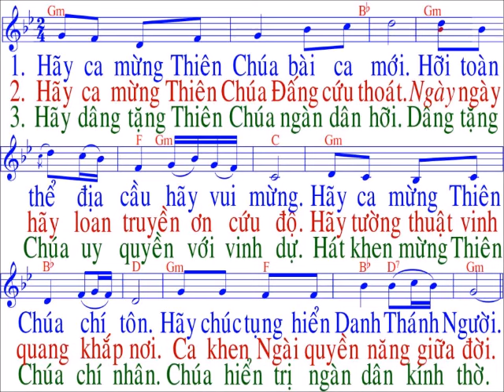Thánh Vịnh 95 / sáng tác :Thai Nguyen / Chúa nhật 29 / TN / Năm A ( Khánh nhật truyền giáo )